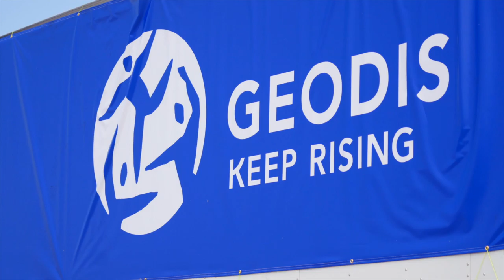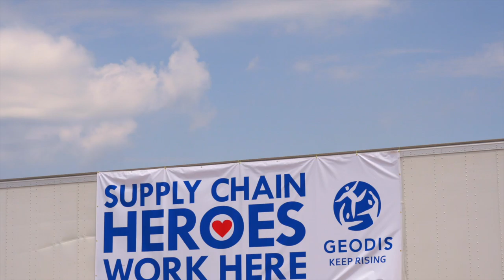GEODIS ATL Airport Logistics - Atlanta Corporate Videographer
GEODIS, a worldwide Transport and Logistics leader, organized a mask delivery in early 2020 via an Antonov cargo carrier through the Atlanta airport.

Video by Contrast Video Group - Atlanta Corporate Videographer

We are a creative Atlanta-based videography studio that produces artistic live event, business, and promotional videos from concept to delivery for organizations of all sizes.